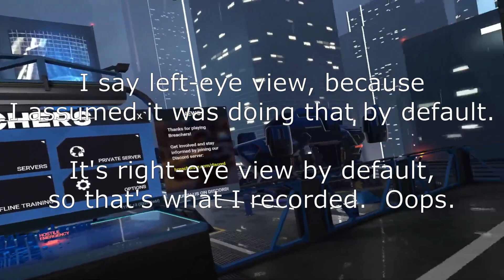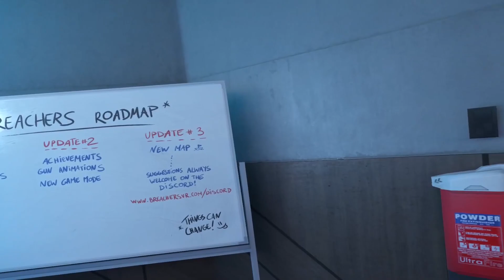Trying out some VR Siege - Breachers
I recently picked up this Rainbow 6 Siege-like VR game, and wanted to try a recording of me messing around with it.  It's a fun light-sci-fi-themed tactical shooter.